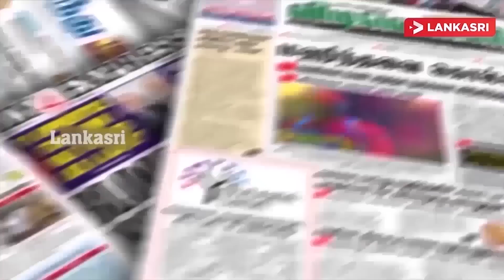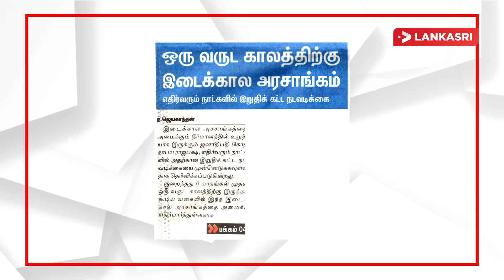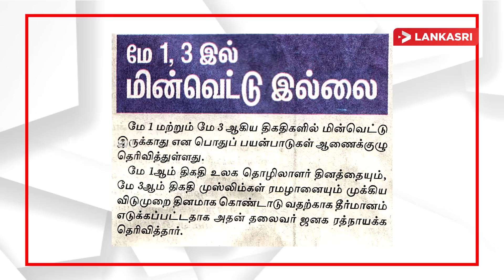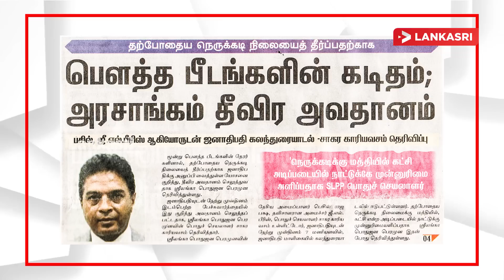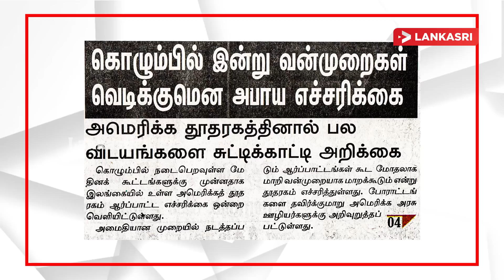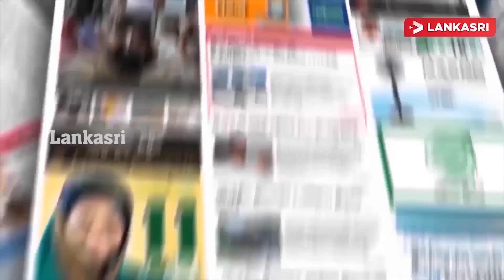கொழும்பில் இன்று வன்முறைகள் வெடிக்கலாமென அபாய எச்சரிக்கை